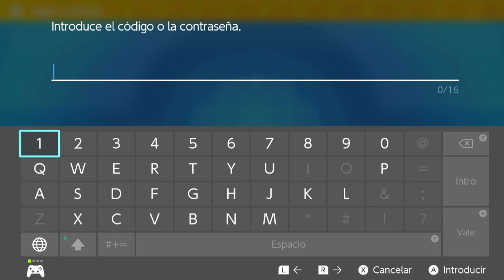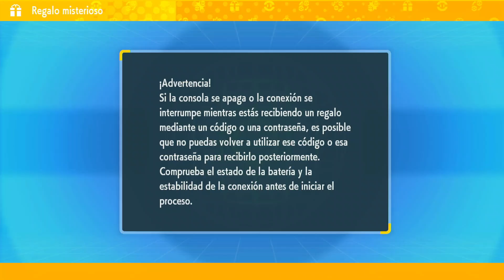Pokemon Purpura | Preparandonos para El tesoro oculto del Área Cero | Nintendo Switch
Toca empezar a preparar el proximo DLC de Pokemon